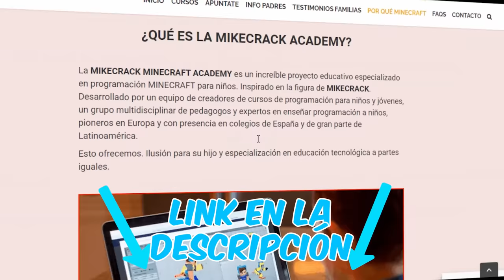MINECRAFT pero el MUNDO es de CHOCOLATE!!! 😍🍫 MIKECRACK MINECRAFT PERO #9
Paso Minecraft pero el mundo es de chocolate gracias a un mod de la Academia de Minecraft de  Mikecrack

⭐ Mkecrack y La Estrella Maldita ⭐

⏰ TIEMPOS ⏰
0:00 Presentación
0:58: Minecraft de Chocolate